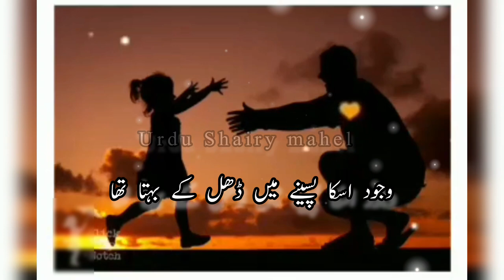Best Urdu Poerty for father | Walid mohtarm | father daughter love |Urdu poetry | Urdu Watchtime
Best Urdu poetry for father | walid  mohtarm | father daughter love | urdu poetry | Urdu
Watchtime

urdu watchtime
urdu poetry watch time
adab walay
zubair maqsood voice
learnkurooji